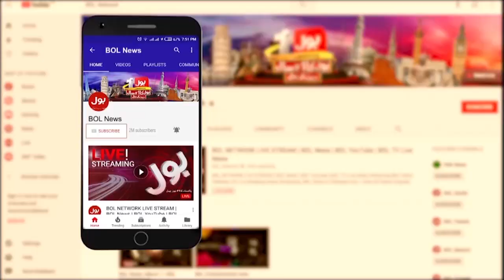Aslam Khan Raisani Aggressive Statement | Balochistan Flood Updates | Weather in Pakistan